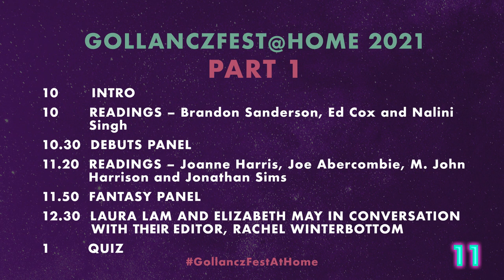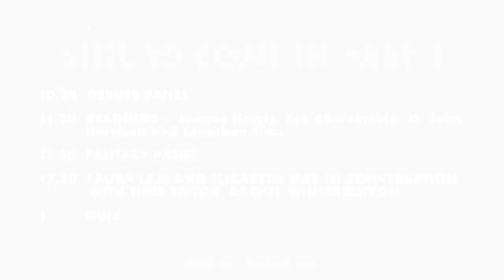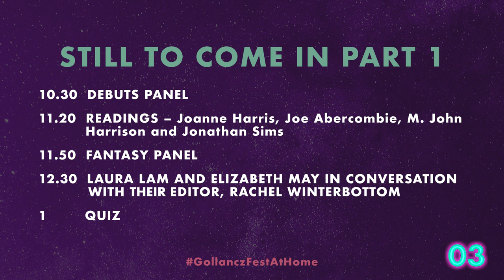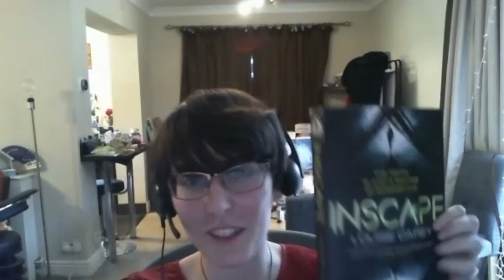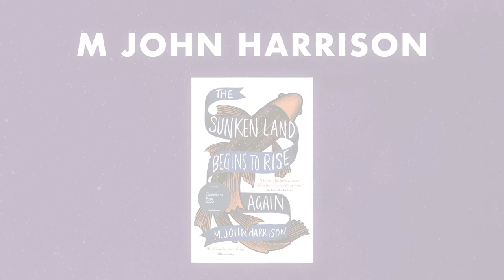GollanczFest@Home 2021 – Part 1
GOLLANCZFEST@HOME PART 1 SCHEDULE:
0:05      Intro
              Readings:
1:53        • Brandon Sanderson
10:35      • Edward Cox
20:18      • Nalini Singh
29:16     Debut panel
               Readings:
1:19:28    • Joanne Harris
1:25:21    • Joe Abercrombie*
1:35:37    • M John Harrison
1:40:54    • Jonathan Sims*
1:50:53   Fantasy panel
2:29:09   Author Q&A – Elizabeth May and Laura Lam with their editor, Rachel Winterbottom*
3:00:12   Quiz with Gary Wigglesworth

*WARNING: May contain strong language and gruesome content – may not be suitable for viewers under 16.